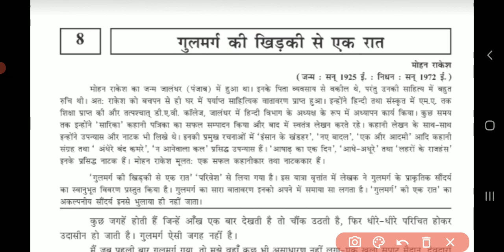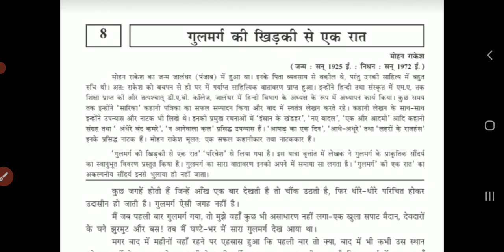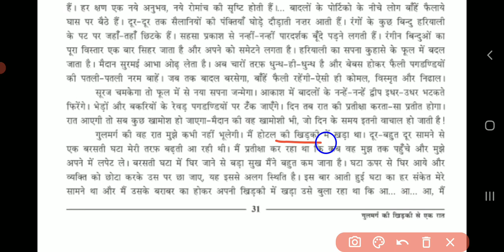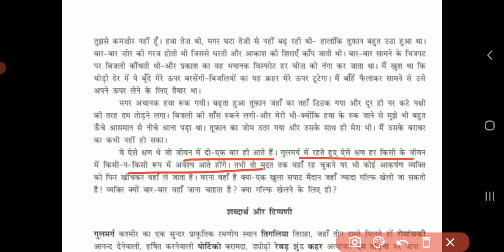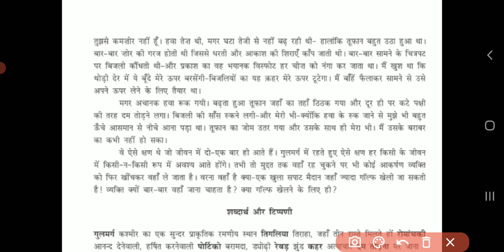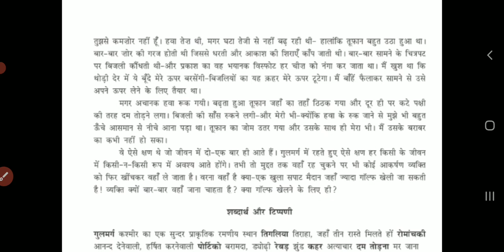STD 9 HINDI CHEPTER 8 SHREEJI VIDYALAYA